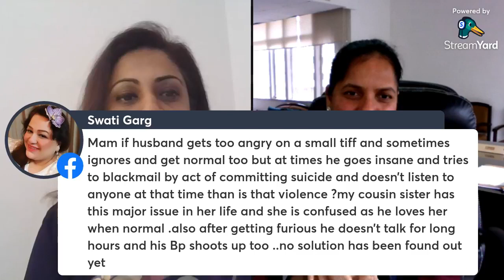BreakTheBias, Voice against Domestic Violence with Gurpreet Singh Deo, IPS, ADGP, Punjab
An InternationalWomensDay special event, to create awareness against Domestic Violence, in conversation with Ma'am Gurpreet Singh Deo, IPS, Additional Director General Of Police, Punjab
Host: Shweta Malhotra